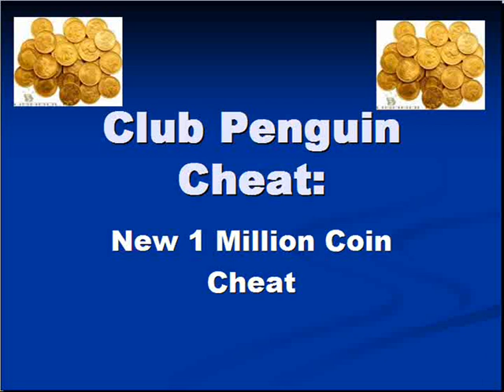1 Million Coin Cheat- Gimmi That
Hey You Can Get A Million Coins By Doing This For the best cp cheats